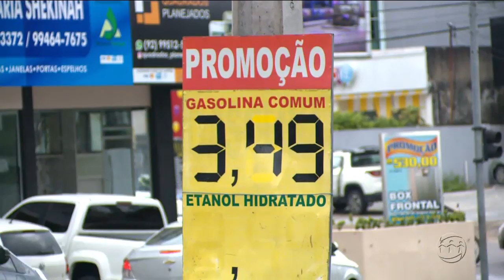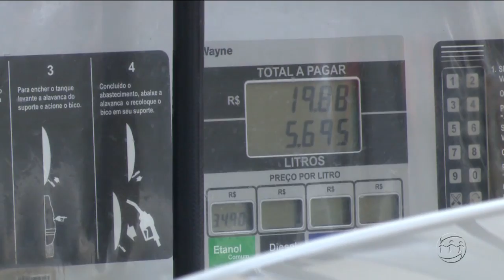A CRÍTICA NA TV - 1º Bloco - 17/01/19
Assista ao primeiro bloco do jornal A Crítica na TV desta quinta-feira. O A Crítica na TV é exibido às 19h15 (horário Manaus) de segunda a sexta, na TV A Crítica (canal 04 | NET 514) e pelo aplicativo AcríticaPlay.